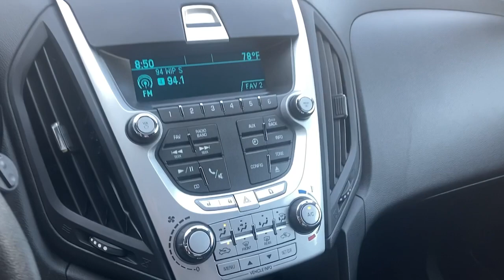2015 Chevrolet Equinox Wilmington, New Castle, Newark, Hockessin, Claymont, DE 210792B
Blue Velvet Metallic Used 2015 Chevrolet Equinox available in Wilmington, Delaware. Servicing the New castle, Newark, Hockessin, Claymont, DE area.

Diver Chevrolet
2101 Pennsylvania Ave

Recent Arrival! 22/32 City/Highway MPG Odometer is 26528 miles below market average!Diver shoppers come from all over the region, not just Delaware. We have dedicated, long-time customers from all over the Delaware Valley and well beyond. We recently celebrated our 100th anniversary. Please check out our fantastic reviews on websites such as Google, DealerRater.com, Cars.com and CarGuru just to name a few. As you can, see we price our vehicles consistently below our competitors. Find out for yourself why everyone loves Diver Chevrolet.Awards:* JD Power Initial Quality Study, JD Power Dependability Study * JD Power Initial Quality Study * 2015 IIHS Top Safety Pick * 2015 KBB.com 10 Best Used Compact SUVs Under $15,000 * 2015 KBB.com 10 Best Used Family Cars Under $15,000Reviews:* If you haul rear-seat passengers more often than you fill the cargo area in your compact SUV, then you might want to give the 2015 Chevy Equinox a look. The ability to tow 3,500 pounds in V6 models is shoulders above most competitors. Source: KBB.com* Premium look inside and out; strong optional V6 engine; quiet interior; comfortable highway ride; spacious and adjustable backseat. Source: Edmunds* The 2015 Equinox is Chevrolet's stylish and efficient sizzling compact crossover. The Equinox stretches the boundaries of the term compact as it is noticeably larger than its rivals. That size difference affords more room for passengers in the second row seat and a larger presence on the road. The 2015 Chevy Equinox is a comfortable and quiet ride and drives like a more expensive car. It has an edge in passenger comfort, especially in the rear, where the bench seat can move several inches fore and aft to create more legroom. Up front, driver and passenger benefit from generous-sized seats. The 2015 Equinox has a blend of soft curves at its edges to balance the vehicle's rectangular shape. A long hood further helps even out the Chevy's proportions. It all works to give the Equinox an athletic appearance. Other standout aesthetics include the signature 2-bar grille, floating fog light bezels and creased fender flares. The Equinox comes standard with a fuel-efficient 4-cylinder engine that makes an adequate 182 horsepower. You may also choose the impressive V6 that puts out 301 horsepower. Both engines are connected to a 6-speed automatic transmission. Front-wheel drive (FWD) is standard with all-wheel-drive as an option for both engines. The 4-cylinder model can tow a maximum of 1,500 pounds while the V6 can pull 3,500 pounds. If you want a small-do-it-all SUV with plenty of passenger space, a comfortable ride and good fuel economy, consider the Chevy Equinox. Source: The Manufacturer Summary